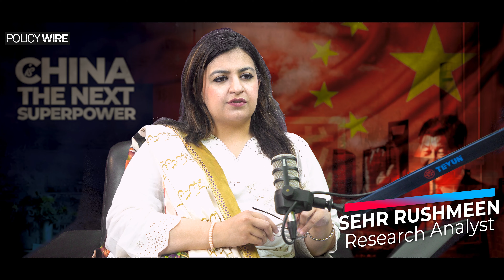China's Booming Role on the World Stage | Modern Approach to Trade & Diplomacy | Policy Wire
About Channel:

Policy Wire is a non-profit digital platform dedicated to exploring the ever-changing landscape of global affairs and international relations! Stay updated with the latest news, analysis, and insights into pressing issues shaping our world today. From geopolitical tensions to diplomatic breakthroughs, we delve into the complexities of international politics to provide you with comprehensive coverage and informed perspectives. Join us as we navigate through the intricate webs of global dynamics and shed light on the stories that matter most on the world stage.